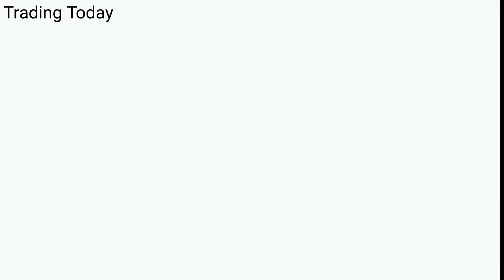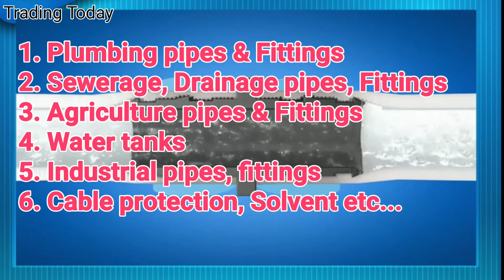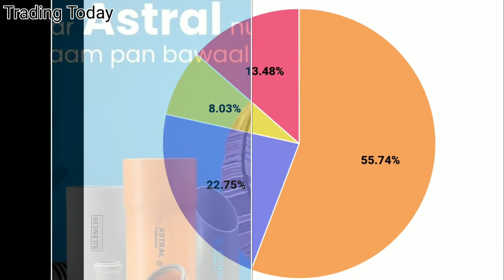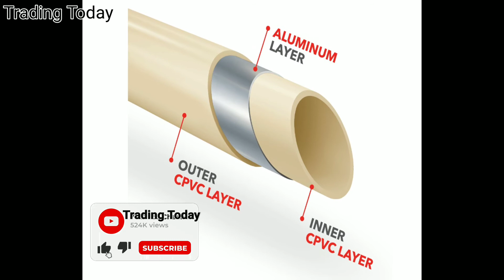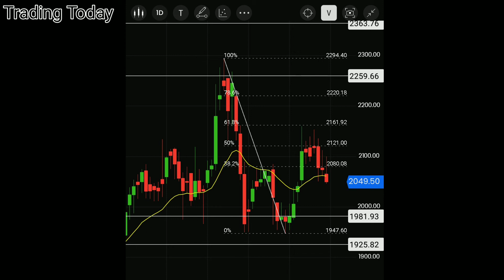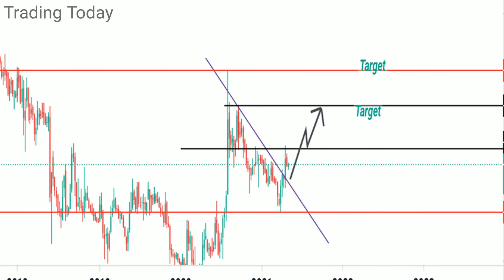அசத்தும் ASTRAL PIPES || எப்போ TREND REVERSAL. FII கைகளில் அதிகம் இருக்கும் ஸ்டாக்.TRADING TODAY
Astral Poly Technik Ltd (NSE:ASTRAL) has been a pioneer in introducing Chlorinated Polyvinyl Chloride (CPVC) pipes and fittings in the country. The Company offers a wide array of products across piping and adhesives categories to meet the dynamic needs of the real estate sector and millions of Indian households. With 12 strategically-located manufacturing facilities in India and overseas, Astral is counted for bringing the most innovative piping and adhesive products with unmatched quality.

Underpinned by its entrenched market presence and wide geographical footprint, Astral today is an integrated CPVC player with robust capacity and execution prowess. The Company has strengthened its product portfolio by acquiring Rex Polyextrusion Private Limited (REPL) a couple of years back. The expanded product suit enables the Company to offer newer products in the infrastructure segment with varied applications. With strong focus on promotion, the Company has continuously increased its brand visibility and customer penetration across the country.

Over the years, Astral has successfully diversified from manufacturing pipes and fittings to entering the adhesives business via acquisition of Resinova Chemie Limited and Seal IT Services.

The main competitors for this company is Finolex pipes, prince pipes, Supreme pipes, Avon plast pipes etc.  Though there is stiff coemption in this field, it is a vast growing sector which can welcome many number of players.

Fundamentally a stock stock so that the participation of FII is much higher.

Trading Today does not accept liability for your use of the content. The content is provided on an “as is” and “as available” basis, without any representations, warranties or conditions of any kind.

பங்கு சந்தை தகவல்கள்  Trading Today  Stock Market.

                                         Thanks  a lot.
                                         K. Ravichandran M.com.M.phil.UGC SET
                                         Trading Today

Here We will provide you Regular videos on:

*Basic Stock Market Concepts for Beginners.
*Technical Analysis
*Risk Management
*Life Story of Trading Gurus
*Trading Psychology
*Ways to learn and earn form the Stock Market
*Motivation and special videos with unique topics for you.

Thanks a lot friends from K.Ravichandran M.Com. M.Phil. UGC.SET.  TRICHY.

astral pvc pipes company
,astral limited,trading today,
trading today video on Astral pipes ltd
,astral pipes shares,astral pipes latest news
,astral pipes stock analysis
,astral poly technik share news
,astral pipes ltd trend reversal when
,news of astral pipes ltd
,astral poly technik share target
,tamil share,tamil traders zone
,astral poly technik stock today
,share market,stocck market today
,stock market news trading today,
nse,bse,when to buy Astral stock